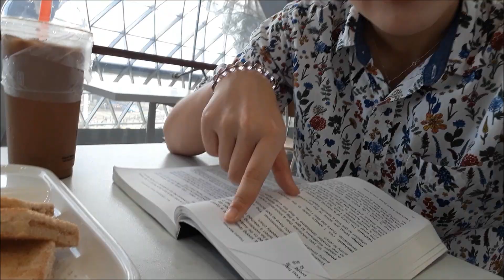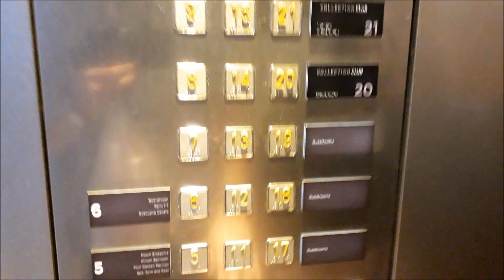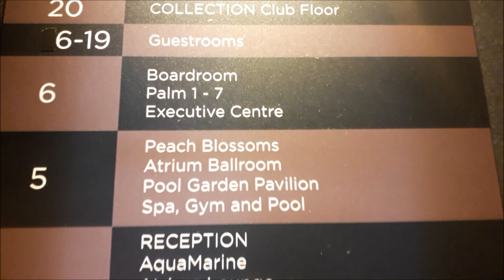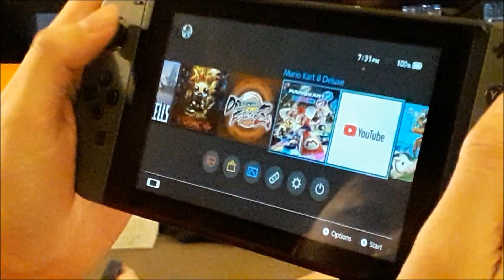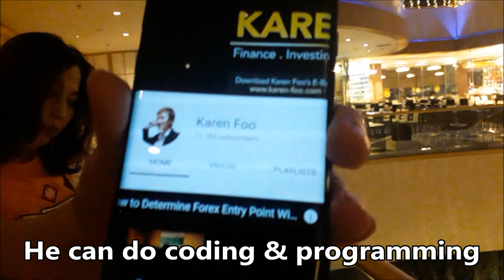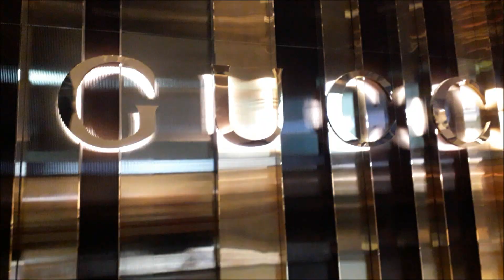I Sponsored My Parents On a 5 Star Hotel Vacation !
If you want to check out the singapore luxury lifestyle, then check out this vlog where I share with you the luxury hotel and cars in singapore.

You need to experience the luxury in singapore especially when it comes to shopping as well as the hotels and luxury cars.

I'm not a crazy rich asian, just to tell you that. I live a comfortable life and that's it.